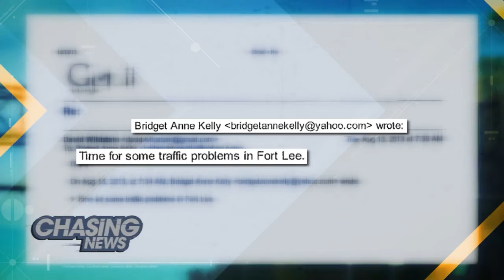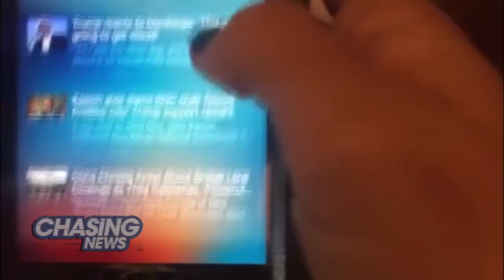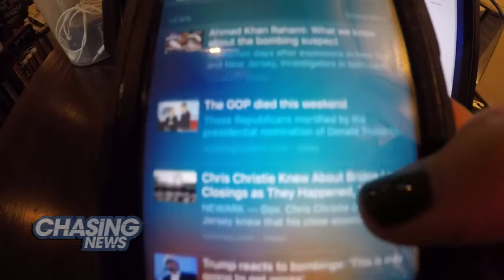Bridgegate: Day 1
On Day 1 of the Bridgegate trial in federal court, opening arguments from the prosecution and two defense attorneys containing surprises ranging from humorous to shocking.

Gov. Chris Christie was told about the traffic nightmare in Fort Lee NJ while it was going on in 2013, prosecutors said, contradicting years of the governor's public statements. Former Port Authority deputy executive director Bill Baroni was an FBI informant for four years while in the state Legislature, his own lawyer said. And expected government witness David Wildstein is "crazy," Bridget Anne Kelly's lawyer Michael Critchley Sr. said.

The openings broadly showcased some of the strategy on both sides. The prosecution painted Kelly and especially Baroni as masters of their domains, able to close lanes to the George Washington Bridge on a whim. Both defense attorneys downplayed their clients' power and influence, maintaining that both Kelly and Baroni were actually subordinate to Wildstein, who operated with Christie's blessing.

As the trial began, Christie, who was holding a town hall meeting in Whippany, reminded New Jerseyans to be vigilant after the weekend bombings in New Jersey and New York.

Christie said he had every reason to believe the events in Seaside Park, Elizabeth and Manhattan were connected.

The governor declined to comment on the trial. .